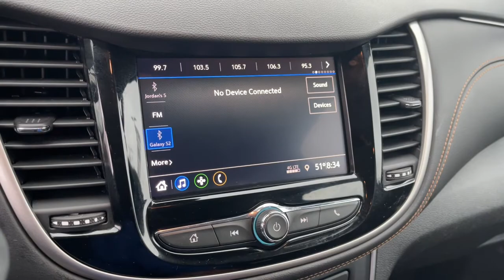2020 Chevrolet Trax Columbus, Lancaster, Logan, Newark, Chillicothe, OH L22503B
Cajun Red Tintcoat Used 2020 Chevrolet Trax available in Columbus, Ohio at Matt Taylor Kia. Servicing the Lancaster, Logan, Newark, Chillicothe, OH area.

Recent Arrival! 2 Spare Keys Key System 3-Spoke Leather-Wrapped Steering Wheel 6-Way Power Driver Seat Adjuster Apple CarPlay/Android Auto Deluxe Cloth/Leatherette Seat Trim Exterior Parking Camera Rear Keyless Open Keyless Start LT Convenience Package Preferred Equipment Group 1LT. Clean CARFAX. CARFAX One-Owner.